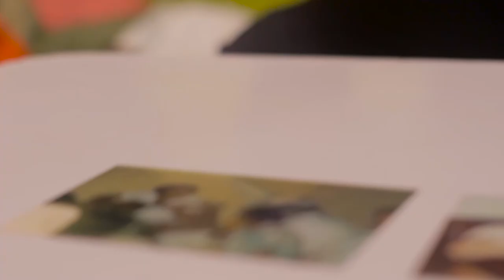Raíces Musicales Parte 3 Bajo Cuerda